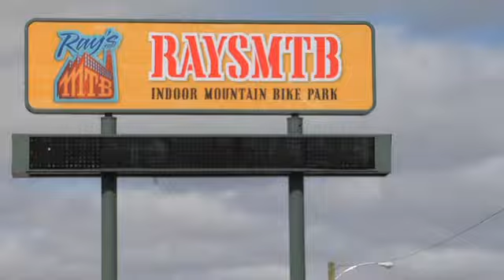Behind the Scenes with Jeff Lenosky-Ray's Odd Couple Contest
What's it like to make a short movie in a very short amount of time?  Giant Athlete Ambassador Jeff Lenosky takes you behind the scenes of the film he and Clinton McMahon made in the 2011 Ray's Odd Couple Contest.